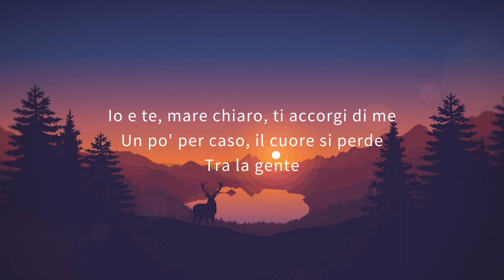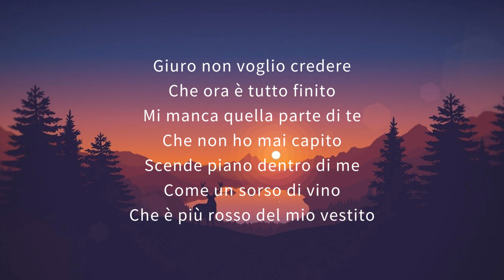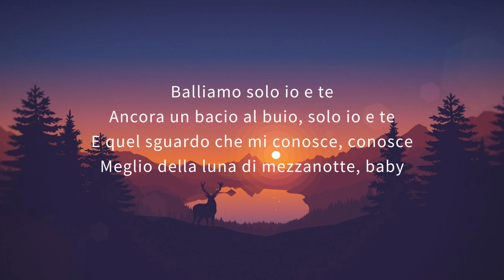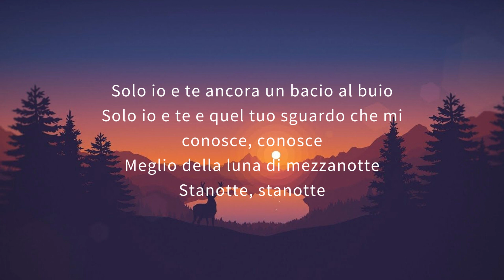Ana Mena - Mezzanotte (Letra/Lyrics)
Io e te, mare chiaro, ti accorgi di me
Un po' per caso, il cuore si perde
Tra la gente
Dimmi se mi hai amato mai veramente
È un po magico, malinconico
Quasi stupido ma romantico
Sfiorarsi la pelle, far finta di niente
Poi dirti che volevo te solamente
Balliamo solo io e te
Ancora un bacio al buio, solo io e te
E quel sguardo che mi conosce, conosce
Meglio della luna di mezzanotte, baby
Solo io e te ancora un bacio al buio
Solo io e te e quel tuo sguardo che mi conosce, conosce
Meglio della luna di mezzanotte
Ana Mena
Questo attimo fuggente
Durerà all'infinito
Parli sulla mia bocca, la sfiori con un dito
Chiedi tutto quello che vuoi
È un momento d'oro per noi, un momento d'oro per noi
Il nostro gode per noi
Giuro non voglio credere
Che ora è tutto finito
Mi manca quella parte di te
Che non ho mai capito
Scende piano dentro di me
Come un sorso di vino
Che è più rosso del mio vestito
Stanotte, stanotte